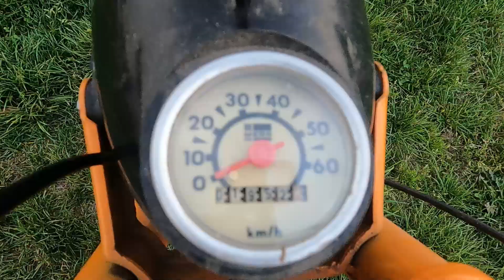Przyszedł czas uruchomić Ogara 200